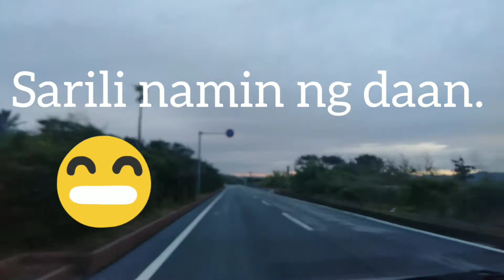SANDUNES BY THE SEA.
DDK